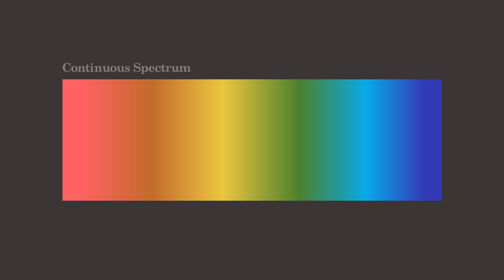What Scientists Have Learned From Eclipses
Humans have been obsessed with eclipses for centuries. But, what can they actually teach us about our place in the solar system? Total solar eclipses have helped bring about some of the most important astronomic discoveries. Nicolaus Copernicus’ eclipse observations helped him determine that the Earth revolved around the Sun; light spectrums of the sun’s atmosphere – only visible during a total solar eclipse – led to the discovery of helium in the 19th century. In this video we explore what scientific knowledge the few minutes under the moon’s shadow have uncovered over time.